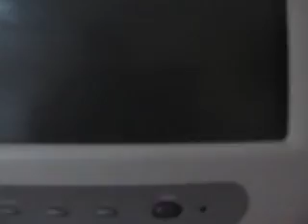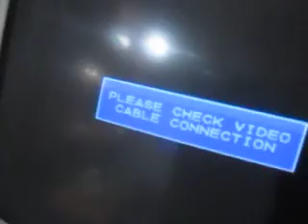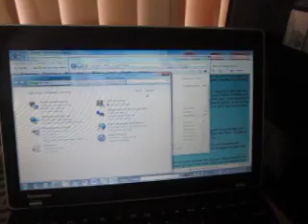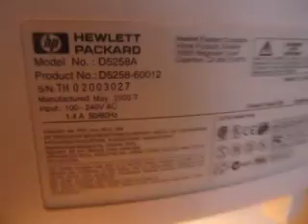HP Pavilion M50 monitor